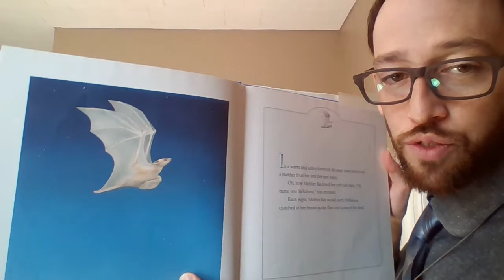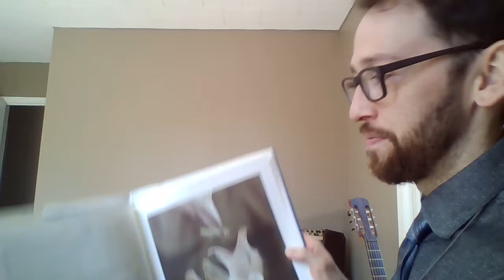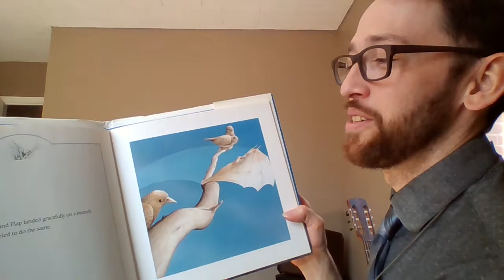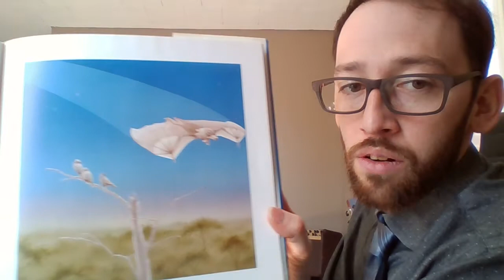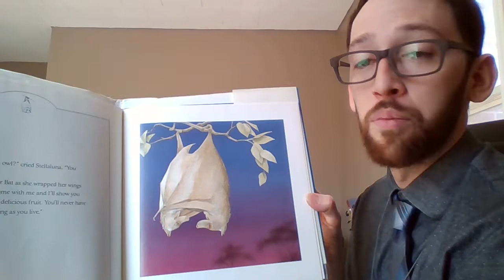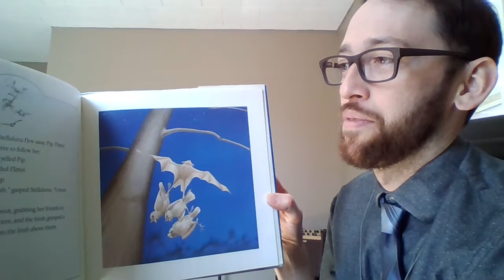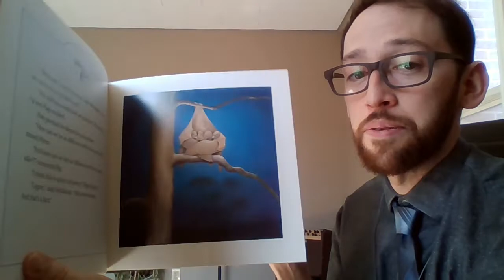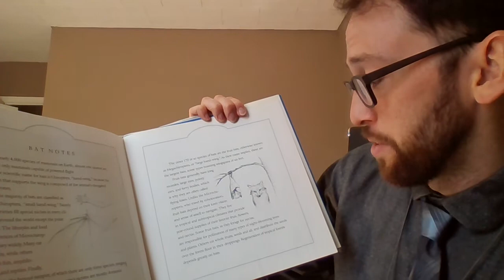Stellaluna Story Read